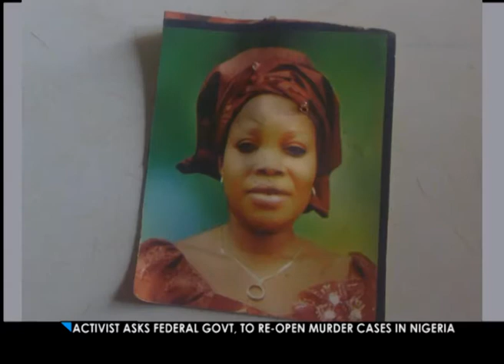THE MURDER OF MR. OKOCHA EMMANUEL AYOKO & FAMILY IN 2014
News Report on the Murder of  the Ayoko Family in 2014